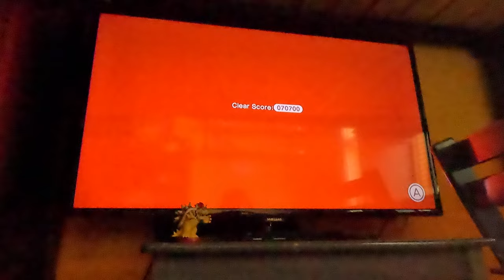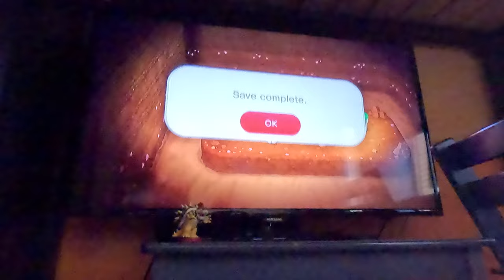(4K60fps) Super Mario 3D World Episode 14 - World 5 (100% Complete, Part 2)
SPEEDRUNNING ON ICE IN SNOWBALL PARK! THAT'S EXCITING! ALSO WHY WAS I SO UNLUCKY WITH CHAIN-LINK CHARGE?!